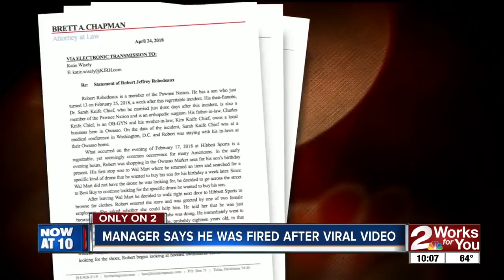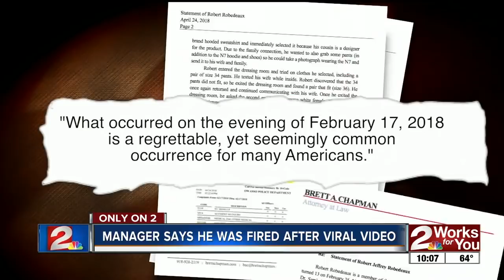Hibbet Sports firing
Man fired over viral video